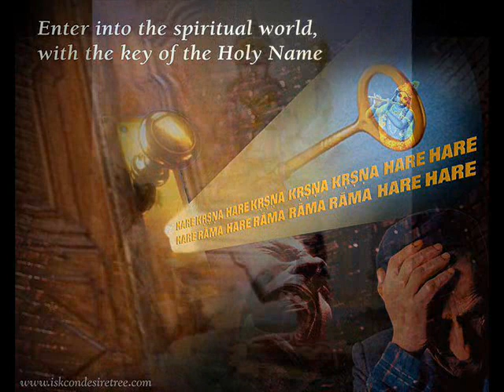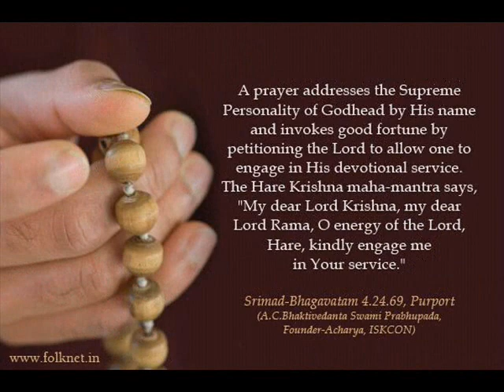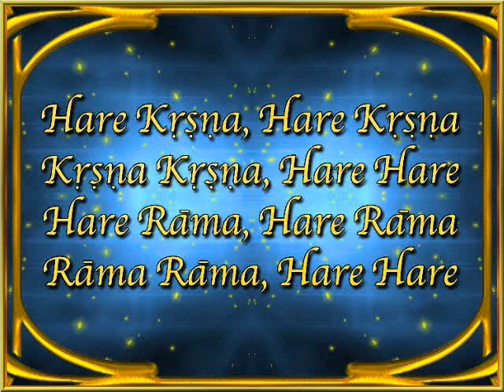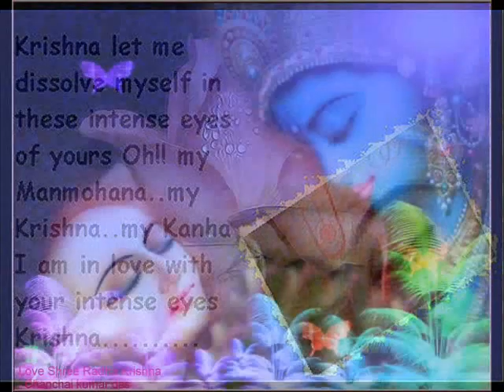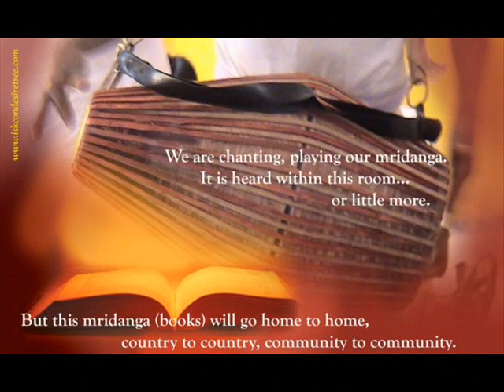set my body free